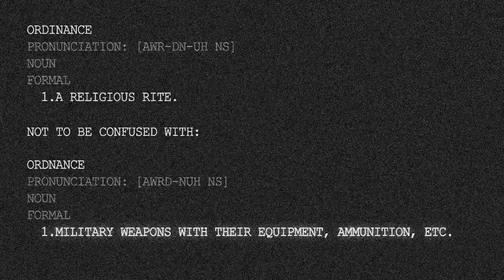Operation Ordinance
UGAF is a clan enthusiastic Arma players who enjoy added realism through mods,
that has been going for over 5 years.
We play tactically but with a more relaxed attitude, there is no "yes sir" here.